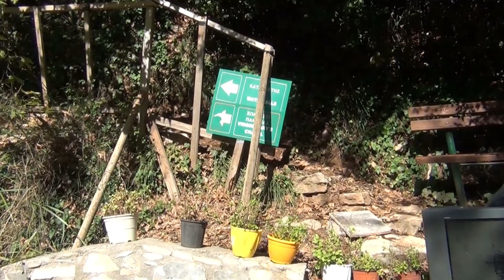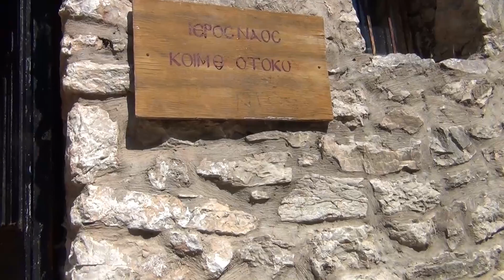ΚΑΤΑΡΑΚΤΕΣ ΝΕΔΑ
ΕΚΔΡΟΜΗ ΣΤΟΥΣ ΚΑΤΑΡΑΚΤΕΣ ΝΕΔΑ  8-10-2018